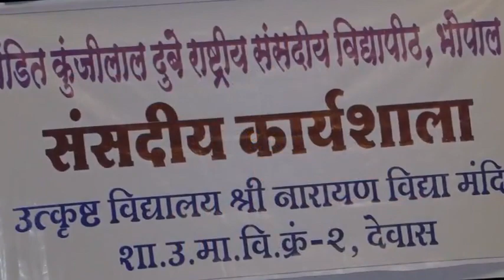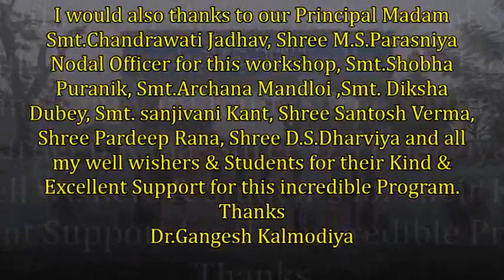Parliamentary Workshop 2017-18 At EXCELLENCE DEWAS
Parliamentary Workshop 2017-18 At SCHOOL OF EXCELLENCE DEWAS under the AUSPICES of Pandit Kunjilal Dubey Sansadiya Vidyapeeth, Bhopal on October 13, 2017